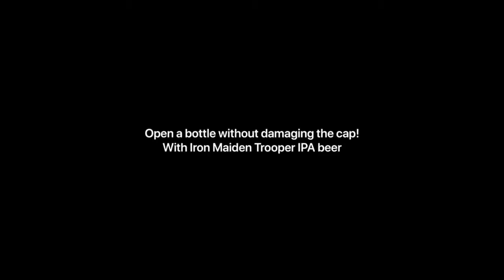Open a beer bottle without damaging the cap - Iron Maiden Trooper IPA Beer bottle cap removal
A quick guide on how to open a bottle cap without damaging the cap in the process! Ideal for caps that you want to keep or as is the case with the Trooper Beer bottle caps, are collectible in their own right!